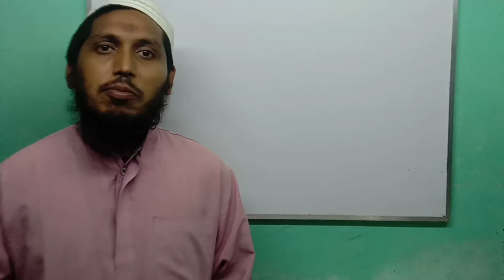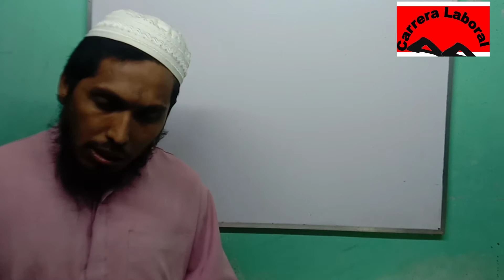মাধ্যমিক ভূগোল ও পরিবেশ | ভূগোলের পরিধি | ভূগোলের শাখা | ভূগোল পাঠের গুরুত্ব | নবম-দশম শ্রেণি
Carrera Laboral - এর পক্ষ থেকে আপনাকে স্বাগতম।

সকল বিষয়ের ক্লাস সমূহ পাবেন আমাদের চ্যানেলে।

পড়াশোনা বিষয়ে আমাদের সাথে যোগাযোগ করতে -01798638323,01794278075